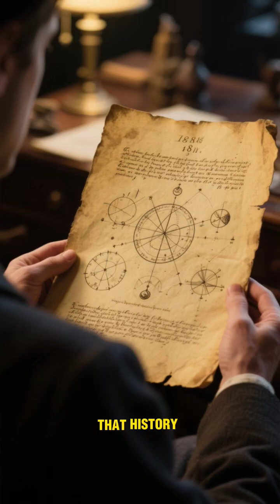The Hidden Genius of Modern Science!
What if the Father of Modern Chemistry wasn’t just a scientist… but the last great alchemist?
Step into the shadows of the Enlightenment, where science and mysticism collided.
This cinematic short documentary reveals the hidden story of Antoine Lavoisier — the man who transformed alchemy into modern chemistry.
Discover the secret experiments, lost manuscripts, and the tragic revolution that silenced one of history’s brightest minds.
Was Lavoisier merely a scientist… or the final keeper of an ancient alchemical code?